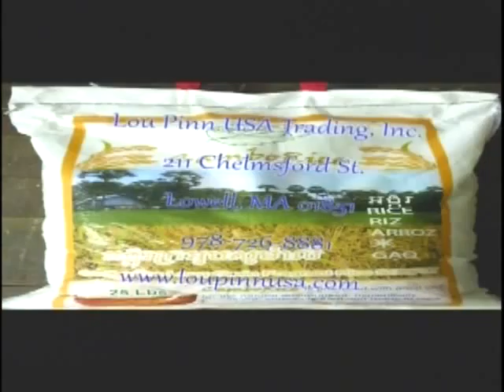VOKA Episode 89 Part 3